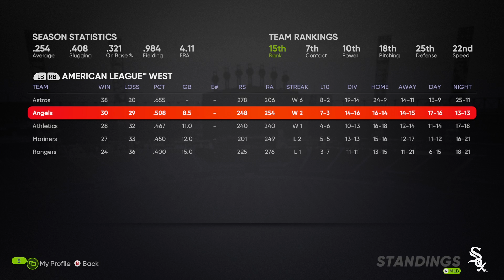【XBOX ONE】MLB the show 21 シ―ズン 59戦 ホワイトソックス vs タイガース 6回戦